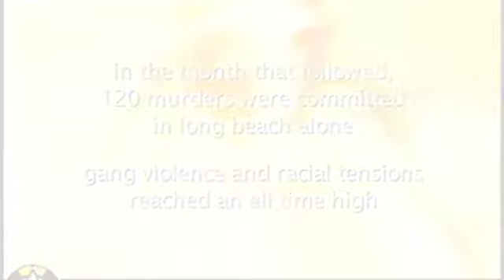color blind unofficial trailer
An unofficial trailer for 2A's plautus "Colorblind". Excuse the editing, just a little something I put together due to boredom. :)) Watch it! Feb 20 2010, 3:00, SR Auditorium!